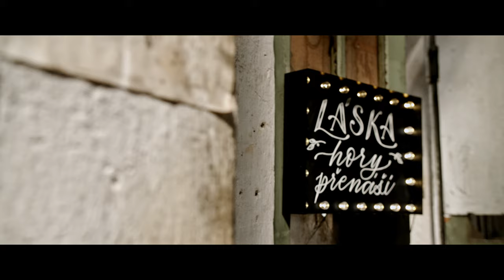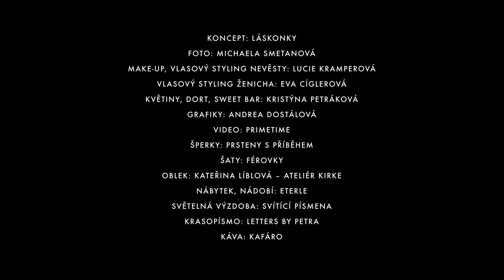EDITORIAL Láska hory přenáší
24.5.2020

Lucie si v tichu prohlížela blyštivý kroužek na jejím levém prsteníčku. Cítila však tíseň a šero. Snažila se na něj nemyslet. Zavřela oči. Spát ale nemohla. Její myšlenky se upínaly pouze k Lukášovi.

On stále slabě cítil její vůni. Ruce se mu potily neklidem. Oči těkaly mezi zdí a oknem. Cítil se osaměle, nemohl jíst, ani pít. V hlavě měl pouze jedinou myšlenku. Na Lucii. Na to, jak bez ní nemůže být už ani minutu.

Oba netrpělivě čekali na slova, která pro ně byla vším, slova, která pro ně znamenala celý svět. Tahy černým inkoustem na bílém papíře, klapka na stroji s písmenem L úplně ošoupaná. Jejich dopisy, mosty, které je spojovaly do chvíle, než se znovu setkají, než budou moci být napořád spolu.

A pak přišel den, kdy se jejich představy konečně zhmotnily.
Pohlédly si do očí a věděli, že tahle láska dokáže cokoliv. Překonali už mnohé a dnes konečně splynou v jednu bytost.
Tichý obřad na utajeném místě. Věčné pouto zrozené v torzu staré továrny, kde se tajně scházeli. Trosky bývalé slávy a blahobytu tvořily tu nejkrásnější kulisu jejich dojemného shledání.

Make-up, vlasový styling nevěsty: Lucie Kramperová @luciaskr_mua
Květiny, dort, sweet bar: Kristýna Petráková @svetpodlekristin

Oblek: Kateřina Líblová – Ateliér Kirke @katerina.liblova
Vlasový styling ženicha: Eva Cíglerová @e_w_e_ll_i_n